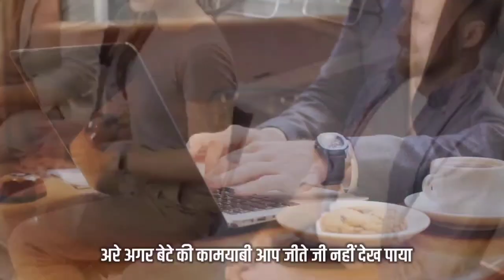प्यार नही ❌ पढ़ाई करो 👆 Heart touching Motivational Video For Students 💯 Study Motivation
Listen this if you want become successful in life.
For More powerful video in hindi & best inspirational speech
Motivation Adda ✓

motivational video
motivational
inspirational
motivation adda
exam motivation
emotional video
study motivation
hindi Inspirational video